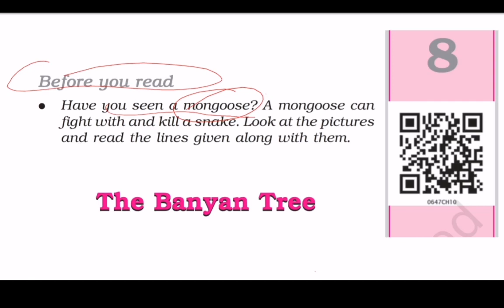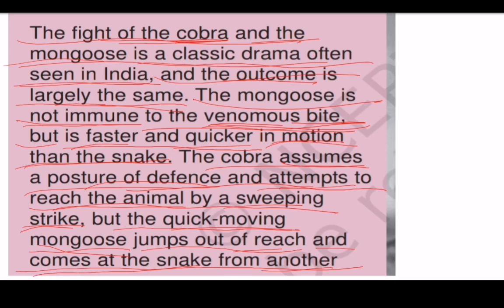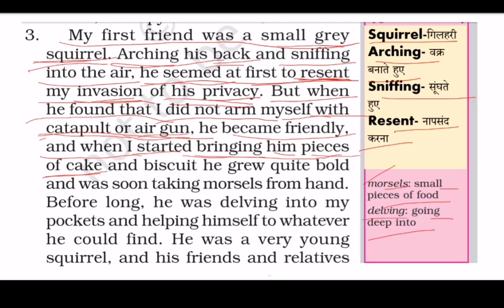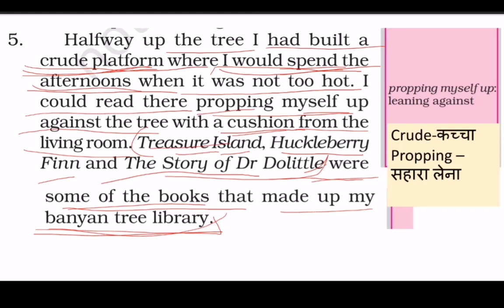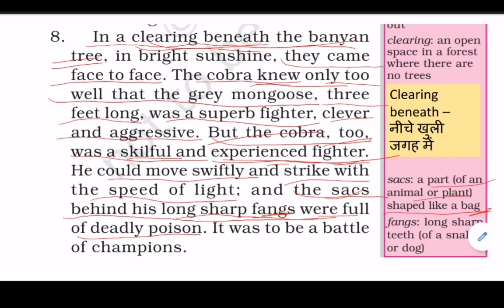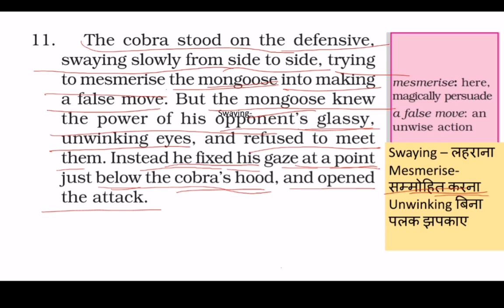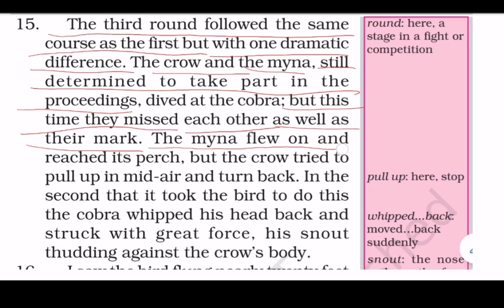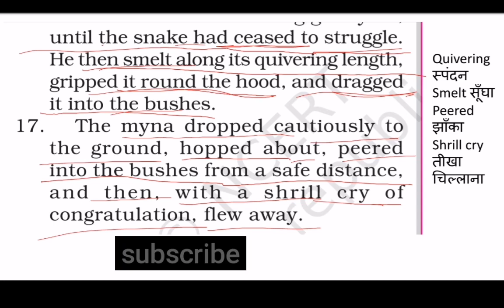The banyan tree.class 6 english ,hindi translation, explanation book . honeysuckle chapter 8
The banyan tree class 6 english
hindi translation hindi meanings
honeysuckle
all chapters are available